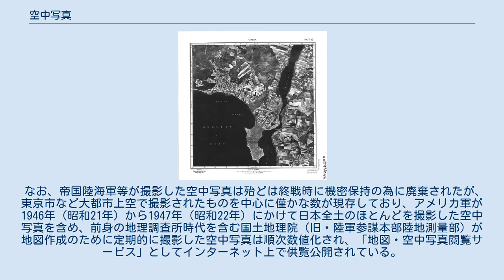空中写真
アメリカのマンハッタンの航空写真（斜め写真）（1942年撮影） 空中写真（くうちゅうしゃしん）とは、飛行中の飛行体からカメラにより地表面を撮影した写真のこと。
航空写真、空撮とも。
 リモートセンシング衛星の衛星画像の場合はトゥルーカラー画像やナチュラルカラー画像のことを指す。
 ポーランドのボリンの航空写真（垂直写真）（1937年撮影） 世界最初の空中写真は、フランス人写真家・気球研究家のナダールにより1858年にパリ上空の気球から撮影された。
気球による空中撮影の軍事利用は直後より行われ、第一次世界大戦において気球や航空機から撮影した空中写真は戦略・戦術上、死活的に重要なものとなり、これら偵察を主任務とする軍用機は偵察機と称され、偵察機は航空機の軍事利用第一号（戦闘機や爆撃機は偵察機よりも後発となる）として以後爆発的に普及した。
 主に測量の目的で地形図作成や、地形・土地利用の判読解析などに利用されるが、その他にも地質・水質・植生状況など無限の情報が盛り込まれており、国土の利用、保全、防災計画といった行政分野をはじめ、研究・教育分野など幅広い領域で活用されている。
また、国土の様子を時系列で記録保存するという面でも大きな役割を果たしている。
 地形図作成の目的で空中写真を撮影する際には、隣り合う写真を60%重複させて撮影する。
これにより、相隣り合う写真を対にして実体視を行うことが可能となり、図化機を用いて地形図を作成する。
 これ以外に報道の一手段としてや、広告、宣伝、出版などの商業利用もあり、乗り物では並走撮影、建築写真では工事や竣工の記録としても用いられる。
 戦前の随筆家寺田寅彦は「地理書をいくら読んでも少なくもこれら写真の与える実感は味わわれまい。一日も早く「世界空中写真帳」といったようなものが完成されるといいと思う。
それが完成するとわれわれの世界観は一変し、それはまたわれわれの人生観社会観にもかなりな影響を及ぼすであろう。
そうして在来の哲学などでは間に合わない新しい天地が開けるであろう」と語っていた。
そして21世紀の今日では地図サービス等で容易に世界の空中写真を観ることができる。
 1877年（明治10年）西南戦争の際に、横山徳三郎（横山松三郎とする文献もある）が偵察を目的として気球から撮影が試みられたのが日本における空中写真撮影の始めとされている。
 航空機からの撮影は、1911年（明治44年）4月28日、帝国陸軍の徳川好敏工兵大尉が操縦するブレリオ式飛行機から同乗の伊藤赳工兵中尉により撮影を行ったのが最も古い記録とされている。
実用の目的で組織的に撮影されたのは、1923年（大正12年）の関東大震災直後に陸軍航空学校下志津分校により東京、大阪、横浜、北伊豆の被災状況把握のために撮影が実施された時からである。
第二次世界大戦前には、鉄道省の新線計画以外、ほとんどが地図作成又は軍用目的で空中写真が撮影されていた。
 世界の列強国軍の中でも特に帝国陸軍は偵察機の開発に力を入れており、敵地奥深くまで長距離を飛行挺進し、目標地上空では高高度かつ高速をもって写真撮影を行うというコンセプトのもと開発された、世界初の戦略偵察機である九七式司令部偵察機を戦間期に生み出し、第二次大戦期には性能をより特化させた一〇〇式司令部偵察機を大々的に運用した。
 撮影機材はトポゴンレンズを採用した独カール・ツァイス製RMK型やHMK型、米フェアチャイルド・カメラ・アンド・インストルメント製K-8型等が用いられた。
K-8は1930年（昭和5年）頃より小西六本店により国産化され、これらの航空用カメラで用いられるパンクロマチックフィルムも六桜社や富士フイルムにより国産化され、1937年（昭和12年）の支那事変勃発頃までには航空写真撮影に用いられる関連機材の多くの国産化を達成していたが、20cm級の大口径トポゴンレンズなど極めて高度な製造技術を要求される器材は日米開戦後も遣独潜水艦作戦などによる僅かな輸入経路に頼る状況であり、航空用カラーフィルム等も含めて敗戦までに試作や少数生産に終わった器材も少なくなかった。
それでも、帝国陸海軍の航空撮影隊及び満州航空、大日本航空などの関連会社が撮影した範囲は、終戦までに満州を北限に南はソロモン諸島からビルマ南部一帯にまで及び、大日本帝国の最大版図の殆どが航空写真として撮影されていた。
終戦後、解体された陸海軍の航空撮影隊の元技術将校はアメリカ陸軍地図局第64工兵地形大隊に再雇用され、満州航空など関連会...